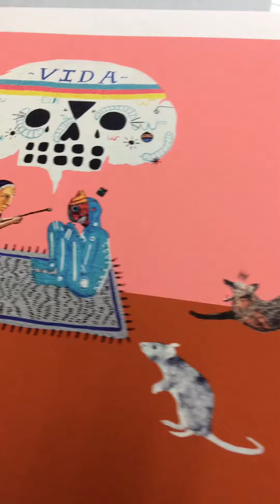LosDos Jellyfish Mexic Arte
This serigraph print by Taller 75 Grados in Mexico City -- is of mural that Los Dos (El Paso) and Jellyfish Colectivo (Ciudad Juarez) painted  on the outside wall of Mexic-Arte in Austin Texas, on January 27th, 2018.

This mural (and print) has been enhanced by "augmented reality," made by Augment El Paso.

This mural was the icing on the cake for the Desert Triangle Print Carpeta exhibition at Mexic-Arte.

Gracias Maestro Arturo Negrete y equipo!